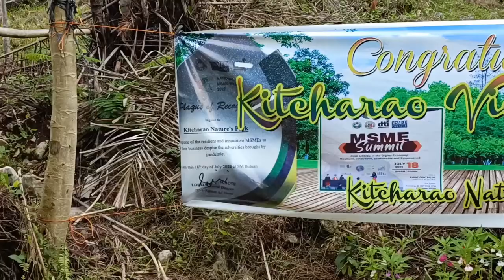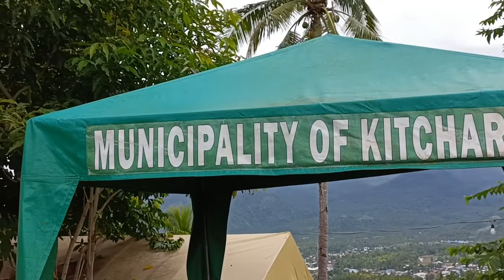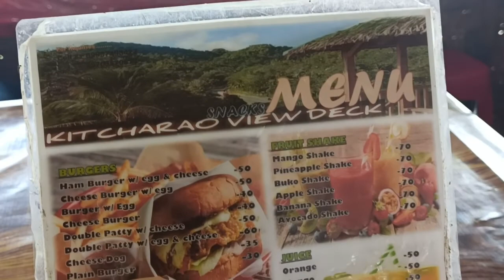Laag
Amping mo nunay mga idols